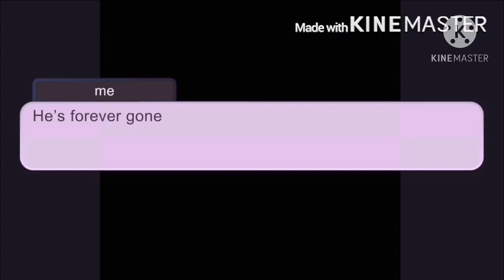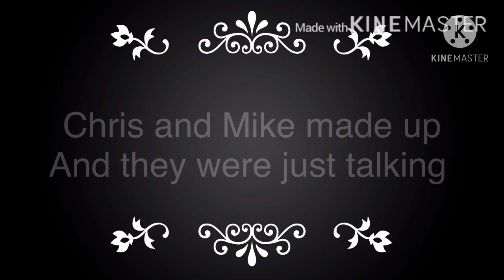Aftons Stuck in a room for 24 hours|Gacha Club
Haii sorry I have not unloaded in a while I will tell u why in the next vid and make sure to go check out my other channel it’s new UwU and yeah it’s called Cry Baby keep safe and have a great weekend:)

Songs by: Rosendale and Melanie Martinez and DRUMA2RGI